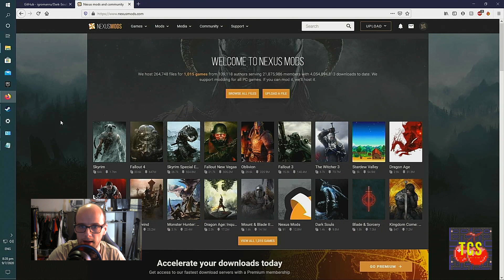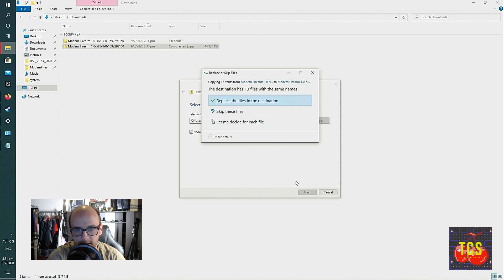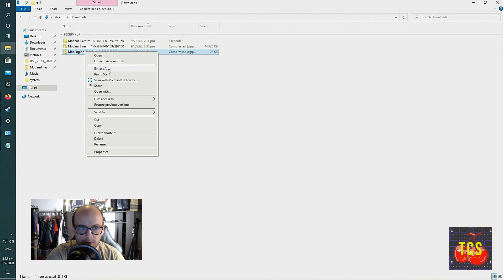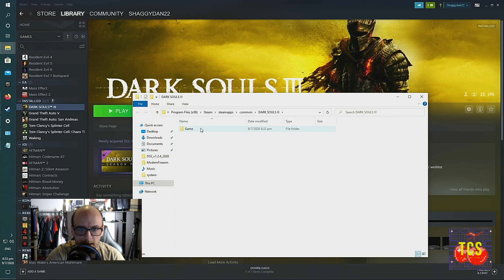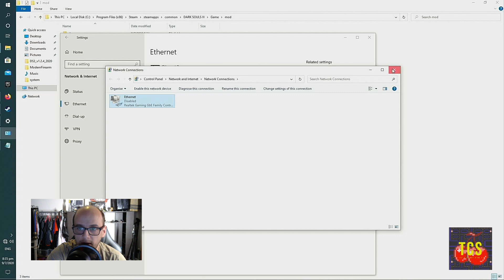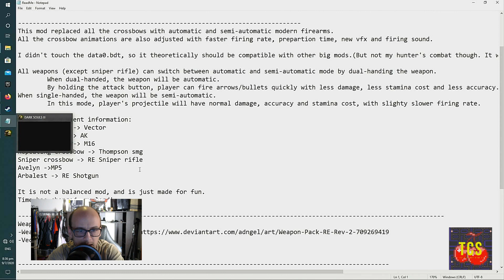HOW TO GET GUNS IN DARK SOULS 3 | WEAPONS MOD